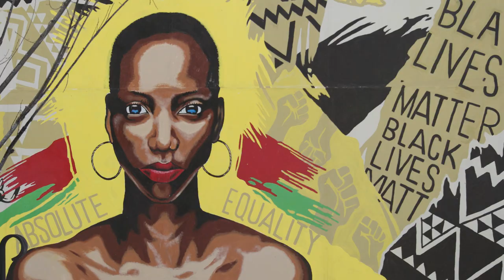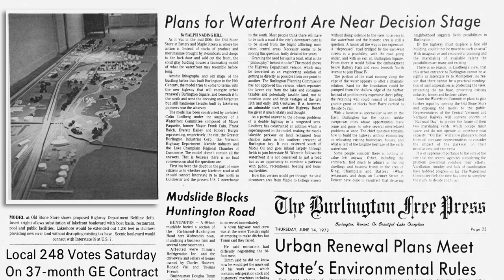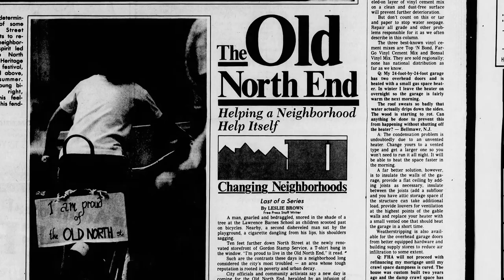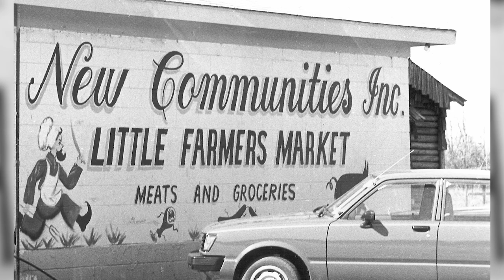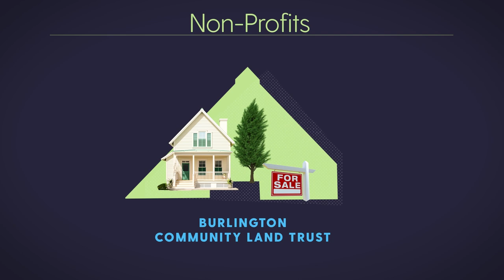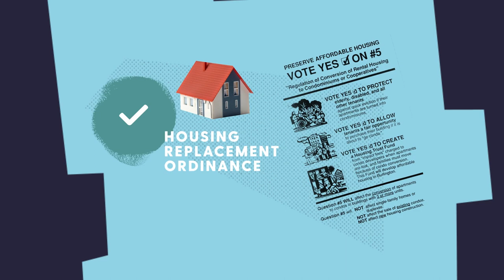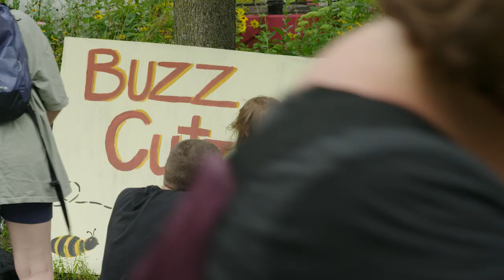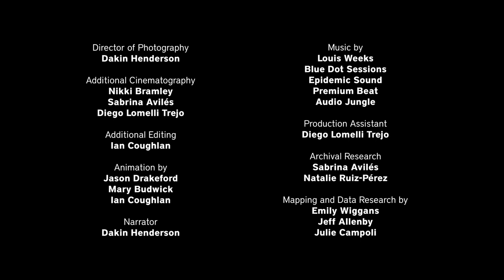Still the ONE (Case Study): Preserving Affordable Housing in Burlington's Old North End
This multimedia case examines the impact of Burlington, VT’s affordable housing strategies on the Old North End (“the ONE”)—a historically low-income neighborhood which boasts a robust stock of affordable housing while facing rising costs of living and demand for housing. It traces the history of Burlington’s efforts back to the 1980s, when the city government under then-mayor Bernie Sanders established programs and policies to produce affordable housing and combat gentrification and displacement.